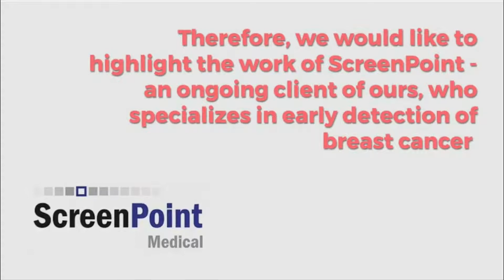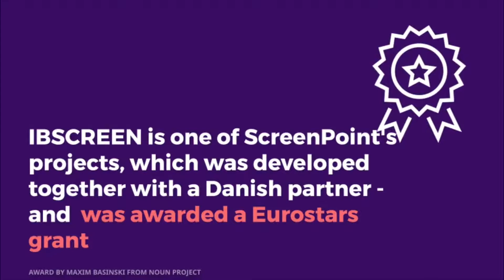Detecting Breast Cancer with Artificial Intelligence | Interview with ScreenPoint CEO | ttopstart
Breast cancer is the most common cancer in women, and the second most common cancer overall worldwide. Early detection of breast cancer is a matter of life or death, but it represents a great challenge for clinicians, as abnormalities in mammographic images can be very difficult to detect. ScreenPoint Medical is an ongoing client of ours, who’s mission is to improve early detection of breast cancer through intelligent computer systems. Since October is Breast Cancer Awareness Month, we want to highlight ScreenPoint’s important work with a video interview with the CEO Professor Nico Karssemeijer.